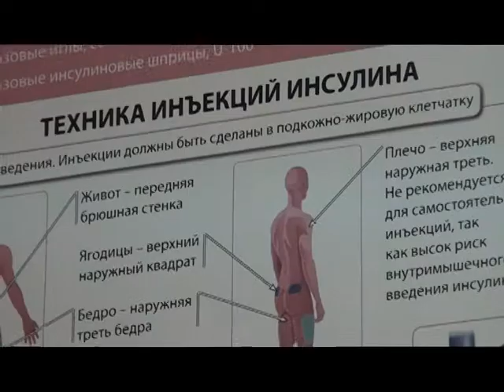მედიცინა და საზოგადოება - ინსულინთერაპია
პროფესორი - რამაზ ყურაშვილი
მედიცინის დოქტორი - ლალი ნიკოლეიშვილი
ოპერატორი - მონტაჟი - თინა თაყაძე
ტელევიზია ,,ქართული"